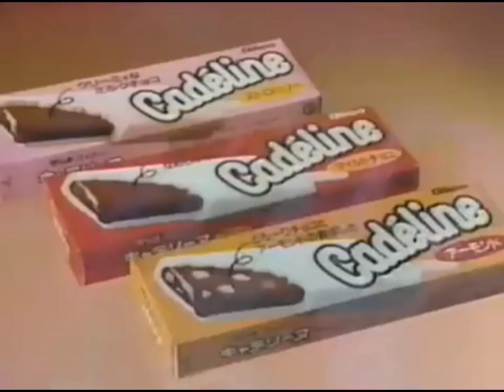【CM】グリコ キャデリーヌ